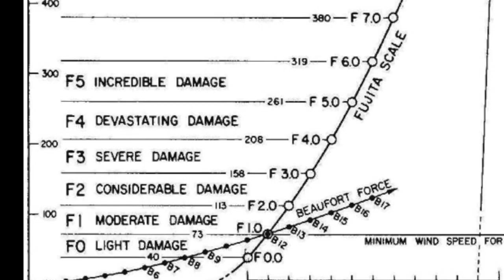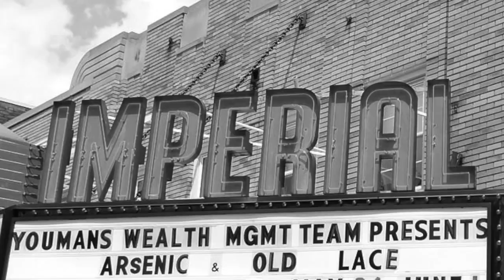Moment in History Extra: Season 2 Ep. 21 'The Port Huron / Sarnia Tornado of 1953"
On May 21, 1953, Port Huron and Sarnia were hit by the third most powerful tornado in Michigan history. The F4 storm turned more than 150 homes into rubble and changed the look of downtown Sarnia forever.